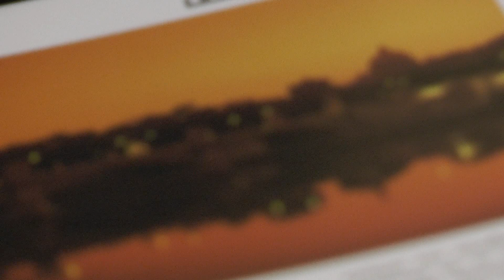THE RED LIGHTS-JOHN BAKALIS-2020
Διασκευή για 2 ακορντεόν. ΞΑΡΧΑΚΟΣ